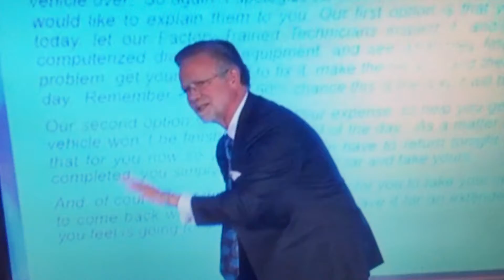Tenafly honda training